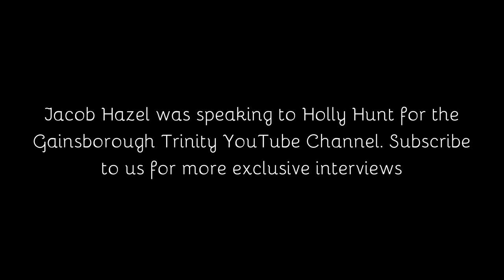Jacob Hazel off the mark 19/7/16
Jacob Hazel is off the mark on his home debut and speaks exclusively to Holly Hunt for the Gainsborough Trinity YouTube Channel.

Find out more about the new front man - and check out his goal later on too!